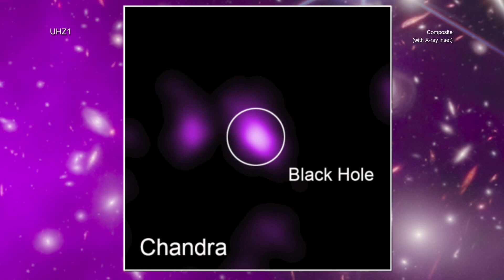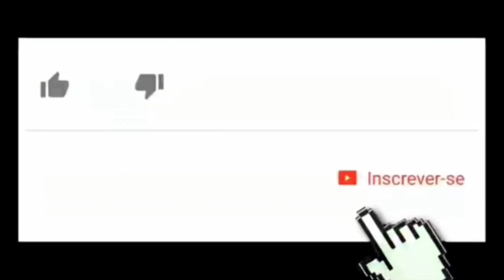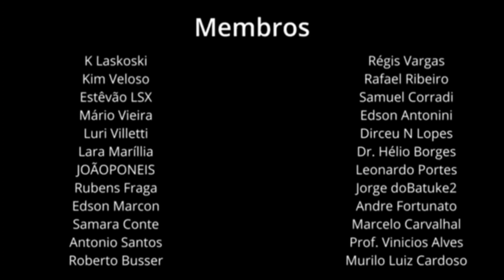JAMES WEBB E CHANDRA ENCONTRAM O BURACO NEGRO MAIS ANTIGO DO UNIVERSO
É o buraco negro supermassivo mais distante até agora.

A sua luz vem das proximidades do objeto é de quando o Universo tinha apenas 470 milhões de anos.

A gente nunca se esquece de repetir que buracos negros são os objetos astronômicos com uma atração gravitacional incrivelmente forte da qual nem a luz consegue escapar.

A descoberta deste exemplar do universo primitivo
 fornece uma nova visão sobre como estes monstros gigantescos surgiram.

O objeto que recebeu o nome de UHZ1 só foi descoberto graças a um fenômeno chamado lente gravitacional .

Os astrônomos direcionaram o Observatório de Raios-X Chandra e o JWST da NASA para o aglomerado de galáxias Abell 2744, localizado a 3,5 bilhões de anos-luz da Terra.

O aglomerado é tão denso que distorce o espaço-tempo de tal forma que o próprio espaço-tempo atua como uma lente, ampliando a luz dos objetos atrás do aglomerado de galáxias.

 Entre esses objetos

 estava a galáxia hospedeira de UHZ1.

Usando o JWST , os pesquisadores conseguiram medir a distância que esta galáxia está.

 Estamos vendo tudo como era quando o universo tinha apenas 3% de sua idade atual.

Duas semanas de observações com o Chandra revelaram os sinais reveladores de um buraco negro supermassivo em crescimento:

gás superaquecido brilhando em raios-X.

Os cientistas calculam que o buraco negro tenha entre 10 e 100 milhões de vezes a massa do Sol.

Isso é mais do que pesa hoje o buraco negro supermassivo que fica no centro da nossa Galáxia a Via Láctea.

Sagitário A* tem cerca de 4,6 milhões de vezes a massa do Sol.

UHZ1 é incrivelmente enorme para uma época tão antiga na história do universo.

“Existem limites físicos para a rapidez com que os buracos negros podem crescer depois de formados, mas aqueles que nascem com maior massa têm uma vantagem inicial.

É como plantar uma muda, que leva menos tempo para crescer e se tornar uma árvore em tamanho real do que se você começasse apenas com uma semente”, disse Andy Goulding, da Universidade de Princeton, coautor de um artigo e autor principal de outro sobre a descoberta .

UHZ1 tem aproximadamente a mesma massa que todas as estrelas da galáxia hospedeira .

É cerca de 10 vezes maior do que deveria ser, mas o seu tamanho incomum pode fornecer evidências de como esses objetos surgiram.

 Buracos negros supermassivos podem se formar a partir da morte de estrelas colossais, da colisão de muitos grandes buracos negros ,  ou podem se formar a partir do colapso direto de uma nuvem de gás.

Esta última visão foi prevista na hipótese do ' buraco negro de tamanho grande ' pelo co-autor Priyamvada Natarajan da Universidade de Yale em 2017.

As observações do UHZ1 correspondem muito bem à expectativa para tal cenário.

“Pensamos que esta é a primeira deteção de um 'buraco negro de grande dimensão' e a melhor evidência já obtida de que alguns buracos negros se formam a partir de nuvens massivas de gás,”  “Pela primeira vez, estamos a observar uma breve fase em que um buraco negro supermassivo pesa quase tanto como as estrelas da sua galáxia antes de ficar para trás.”
explicou Natarajan.

Um estudo será publicado na Nature Astronomy e o segundo estudo foi publicado no Astrophysical Journal Letters .